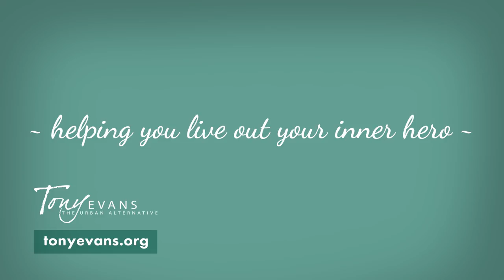Helping You Finish Well - Tony Evans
Tony Evans shares the inspirational story of Derek Redmond, a British runner in the 1992 Summer Olympics. Like Derek, we sometimes come up short of our goal—even spiritually. When that happens, we have the choice to look to God for strength, or to rely on our own strength to make it through. Even when your strength fails you, God can still carry you to the finish line. Set your eyes upon Him today.